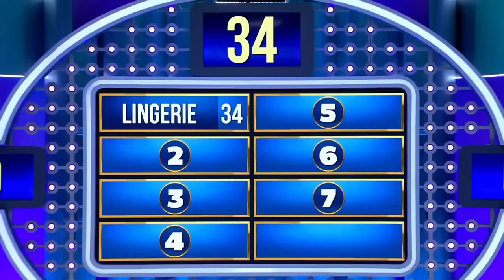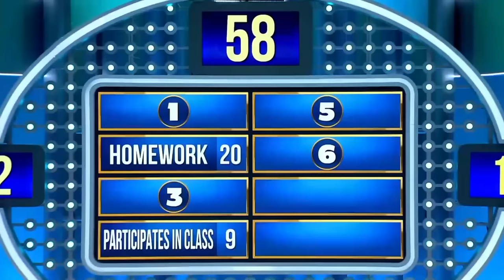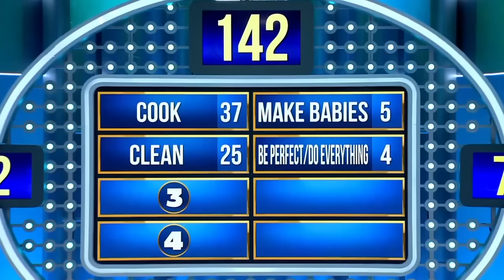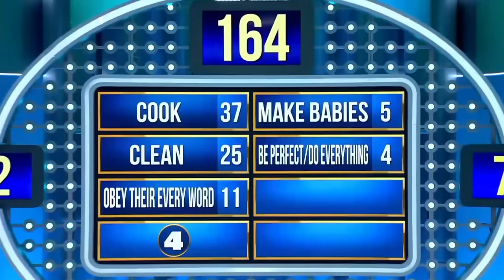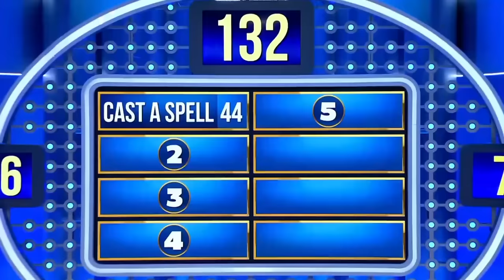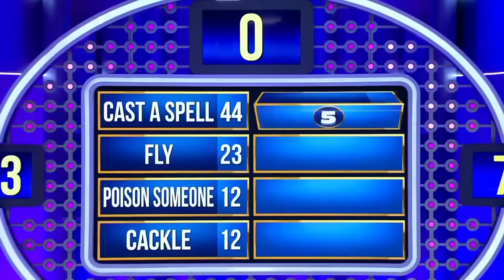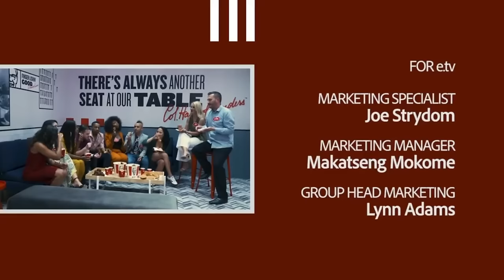Family Feud South Africa Episode 20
KFM & YFM! We are starting off this episode with a spicy one. 100 man were asked to answer this question; "name a item of clothing that look sexy on a woman". The answers are as exciting as the rest of this episode.